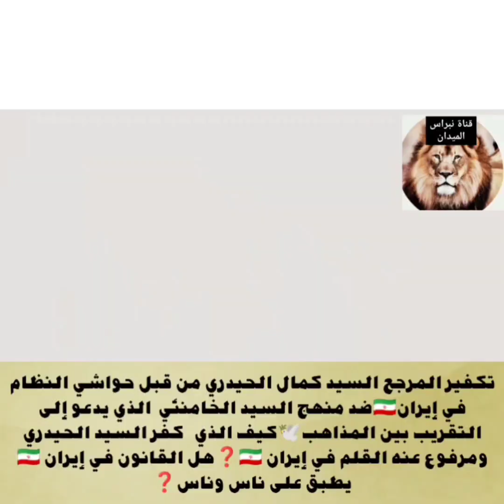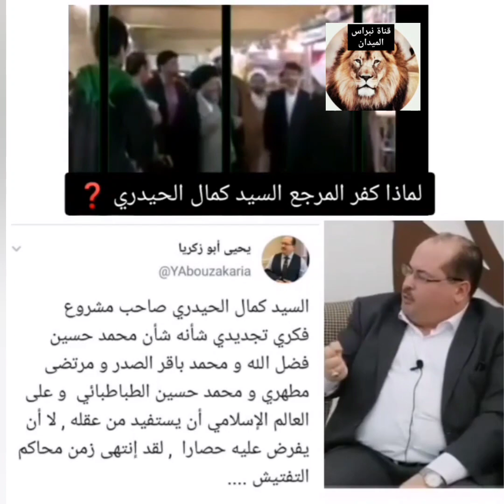قالوا في السيد كمال الحيدري❓رد على بعض علماء التكفير في الشيعة#العراق#ايران#السعودية#العراق#المغرب